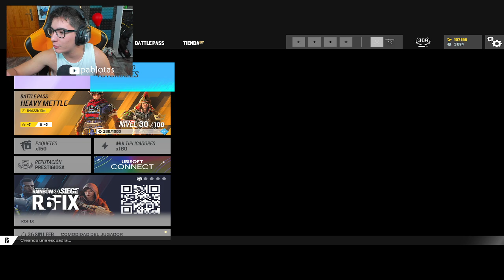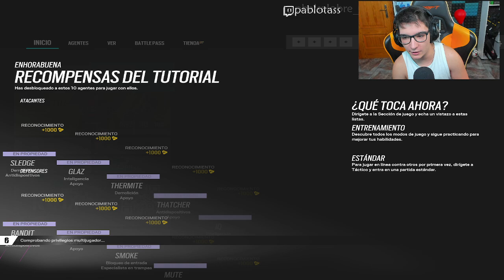👂*APRENDE a JUGAR* RAINBOW SIX CON NUEVOS TUTORIALES✅ | Rainbow Six Siege | Pablotas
⌚0:00 Introducción
⌚1:34  Conceptos Básicos
⌚11:44 Aprende a Atacar
⌚19:56 Aprende a Defender
⏩En este Gameplay de Rainbow six siege en Hevy Mettle: APRENDE a JUGAR RAINBOW SIX CON NUEVOS TUTORIALES
► ¡Sígueme!